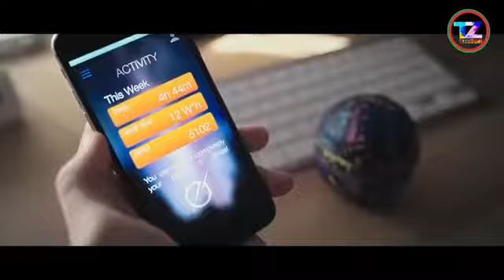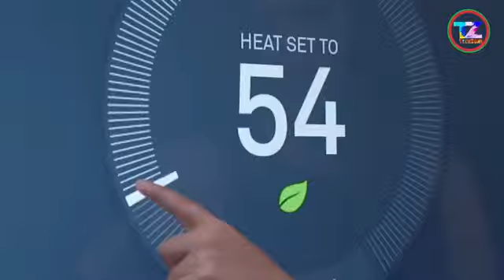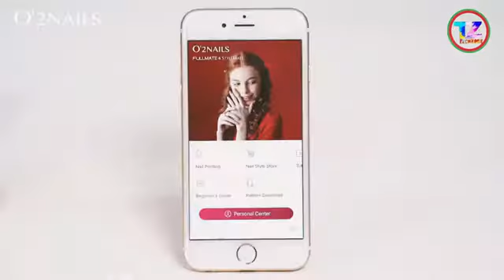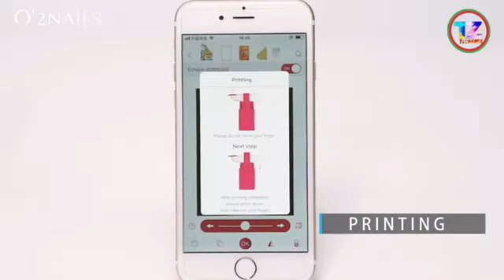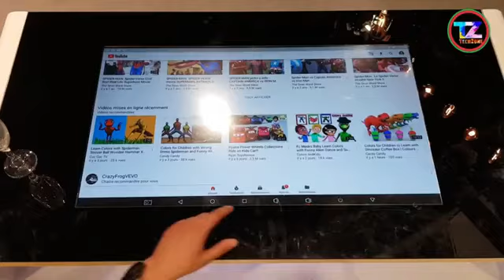এই প্রযুক্তি গুলো সুধু জাপানির দারায় সম্ভব!5 Amazing Smartphone Gadgets You Can Buy Online/টেকজোন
এই প্রযুক্তি গুলো সুধু জাপানির দারায় সম্ভব!5 Amazing Smartphone Gadgets You Can Buy Online/টেকজোন অনুগ্রহ করে সাবস্ক্রাইব করে রাখুন= 5.HandEnergy= PRICE.$84=BD Taka 7.087 4.FITT360 360°Camera= PRICE.$381=BD Taka 32.148 3.Touchjet WAVE= PRICE.$299=BD Taka 25.229 2.Mobile Nail Printer= PRICE.$45.99=BD Taka 3.797 1. Smart Table= ▶ GEART GADGETS IN LOW PRICE ◀ ▶ MOBILE DSLR LENSE (Amazon Rs.260) (Flipkart Rs.249) ▶ Dj BASS HEADPHONE (Amazon Rs.287) (Flipkart Rs.349) ▶ 3D VR GLASS (Amazon Rs.299) (Flipkart Rs.345) ▶ BLUETOOTH SPEAKER (Amazon Rs.225) (Flipkart Rs.322) ▶ SPY PEN CAMERA (Amazon Rs.414) (Flipkart Rs.415) ▶ SELFIE FLASH LIGHT (Amazon Rs.249) (Flipkart Rs.245) 10 USEFUL GADGETS FOR MEN, youtube best microphone, TechZone, gadgets men, gadgets smartphones bluetooth speaker, 3 CooL Gadgets for MEN, gadgets for men, 3 Must Have Gadgets For Men, Smartphone gadgets cool smartphone tips & Tricks Locket Gadgets wearable gadgets spud Frontrow camera orax smart headphone accessories, futuristic, awesome inventions Futuristic Technology Gadgets Request Please Like|Subscribe|Comment|Share If you liked the video please give this video a thumbs up ! Share as Much as possible ! MY CHANNEL HAVE THESE TOPICS VIDEO - COOL GADGETS, AMAZING GADGETS, GADGETS TECHNOLOGY, GADGETS INVENTION, AMAZING GADGETS, NEW TECHNOLOGY, TECHNOLOGY INVENTION, 5 AMAZING GADGETS, TOP 5 GADGETS, TOP 10 GADGETS, NEW INVENTION, AMAZING GADGETS, COOL TECHNOLOGY, COOL GADGETS 📃 License: ZAYFALL - The Origins (Official Music) by ZAYFALL Creative Commons — Attribution 3.0 Unported — CC BY 3.0 Music promoted by Audio Library গ্যাজেট Smart_Table টেকজোন FAIR USE CATEGORY : Teaching I am criticizing this videos for it's bloopers so this video strictly follows FAIR USE POLICY. copyrighted content used under the fair use exception for review, criticism and commentary or voice over. (in this video the Voice is my own) copyright disclaimer under section 107 of the copyright Act 1976, allowance is made for fair use for purposes such as criticism, comment, news reporting, teaching, scholarship, and research.